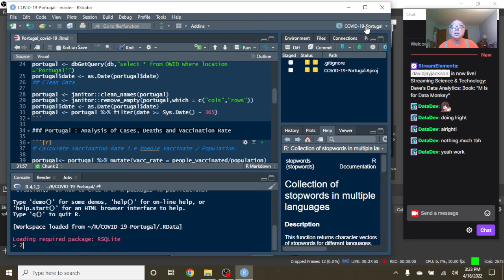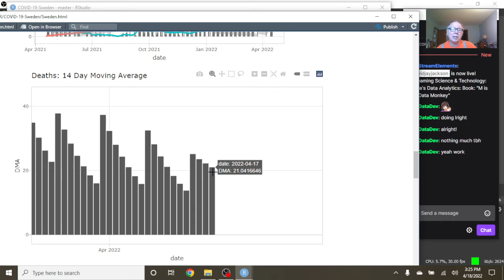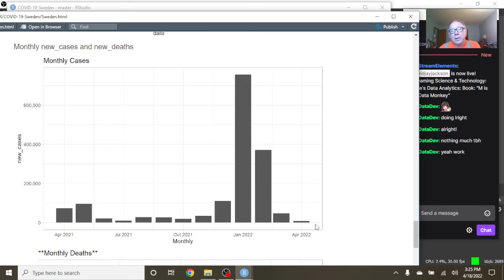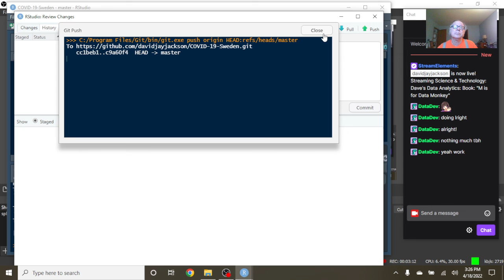Sweden Covid-19 Update (2022-04-18)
COVID19 SWEDEN,
SWEDEN COVID19,
SWEDEN VACCINE,
COVID-19 CASES,
COVID-19 DEATHS,
COVID-19 PANDIMIC,
COVID-19 VACCINE